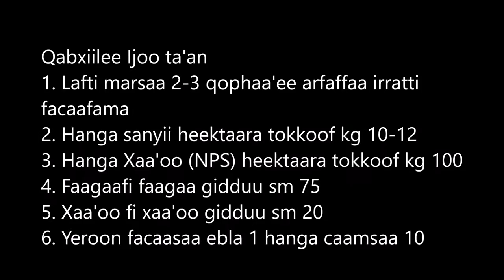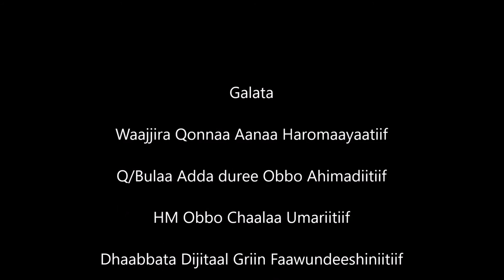Haramaya Sorghum row planting